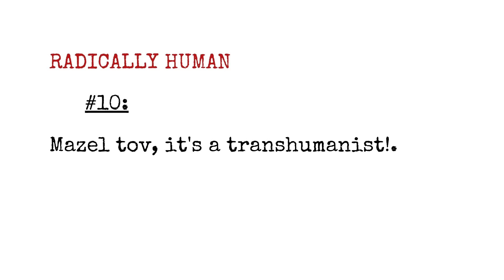Radically Human Podcast #10: Mazel tov, it's a transhumanist!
(Uploading old episodes)

I won’t be focusing on tech ideology forever, but this is what’s fascinating me now. So reading all about technological influences led me to the question: what’s a transhumanist?

Blog post with links to the information discussed in the episode